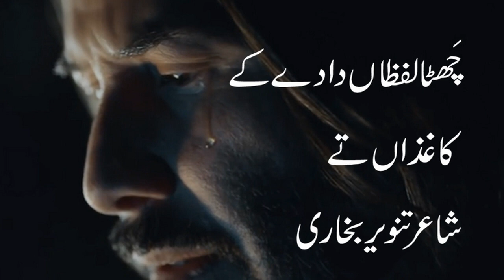punjabi sad poetry status l punjabi shayari l punjabi sad ghazal l vioce waqas pannu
punjabi sufianakalam
sad potry
punjabi poetry
best poetry
punjabi afsana
punjabi kahania
waqas pannu
waqas pnnu
bulleh shah
Maan boli
Punjabi channel
Romantic shayari
Punjabi poetry
Punjabi mushaira
Punjabi shayari
Shayari
Punjabi
Punjabi videos
Motivational speaker
Bulleh shah
Bulleh shah videos
Motivational videos
Muhammad bakhsh
Sufiana kalam
Kalam sharif
Best kalam
Mian muhammad bakhsh
Kalam
Kalam mian muhammad bakhsh
Punjabi shayari
New punjabi kalam
Punjabi kalam
Kalam in punjabi
Punjabi culture
Punjabi poet